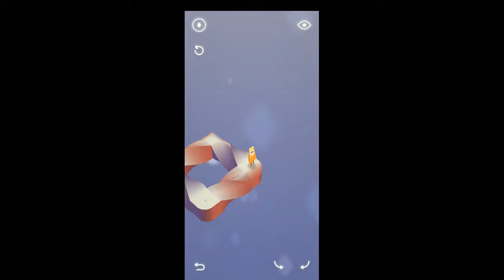Ubi's Dimensions walkthrough Level 11 To Level 15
Ubi’s Dimensions walkthrough Level 11, Level 12, Level 13, Level 14, Level 15,

This is the walkthrough, gameplay, Cheat, Hint, Answer, Solution, Guide as you like to call.

This required logic and here I am with walkthrough video for the same.

This game is developed by Uova Oy.

0:00 Intro
0:10 Level 11
0:53 Level 12
1:33 Level 13
2:00 Level 14
3:05 Level 15